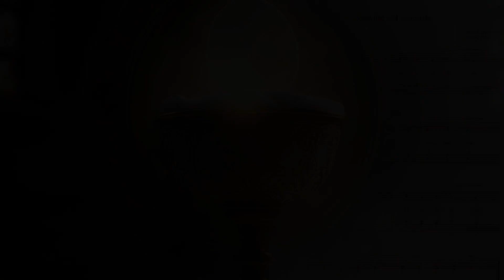Mądrość stół zastawiła obficie (A. Gouzes OP) S - fragment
muz. A. Gouzes OP, opr. M. Pilśniak OP
Tenor i bas transponowany o oktawę.
Partia sopranu.
Opr. dźwięku: Marek Marcinkiewicz